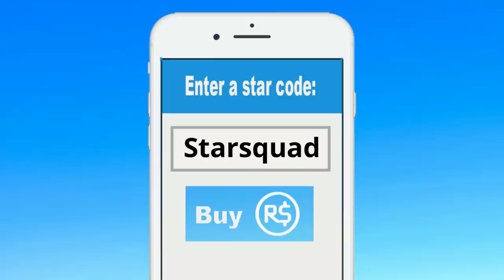Roblox | Eating Lunch At McDonalds And Then This Happens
Hey guys, what's up? So Molly has been in lockdown for weeks now and finally it has been lifted and there is only one thing that she wants, a Happy Meal. So she goes to her local McDonalds but strange things are happening. You won't believe what happens next!